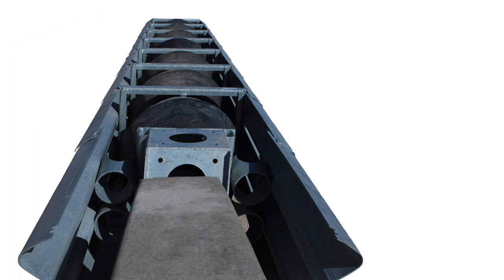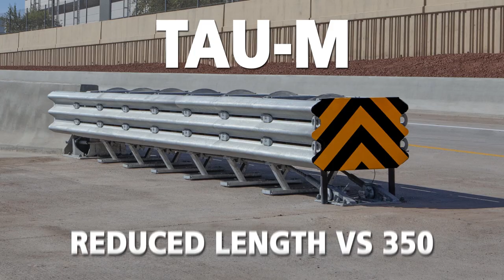TAU-M Promotional Video